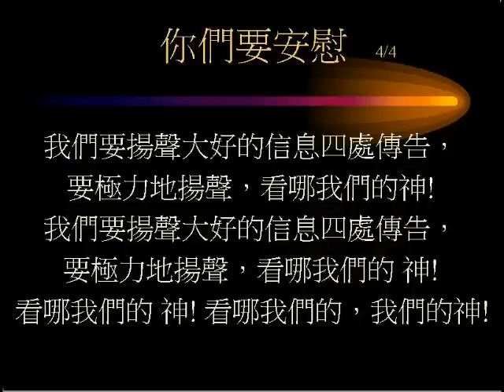你們要安慰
美国 德州 達城中華基督徒恩友堂 诗班